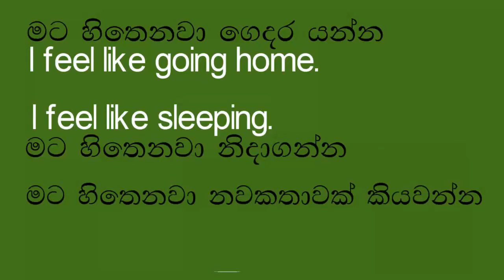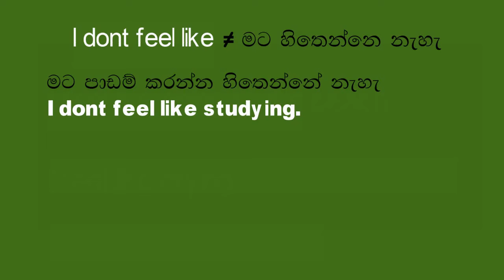ඉංග්‍රීසි කතාකරන ලේසිම ක්‍රමය- Lesson 1- Word Patterns - Spoken English For Beginners- English Lesiy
Lesiyen English - English Lesiy - ingrisi lesi - ingreesi lesi

ප්‍රවීන පළපුරුදු ගුරුවරියක් විසින් කරනු ලබන මෙම පාඩම් මාලාවේ කොටස් සෑම සතියකම සිකුරාදා දින upload කරනු ලැබේ.
ඔබට ඇති ප්‍රශ්න සහ අදහස් කමෙන්ට් කරන්න.